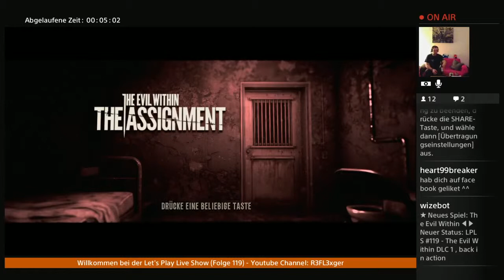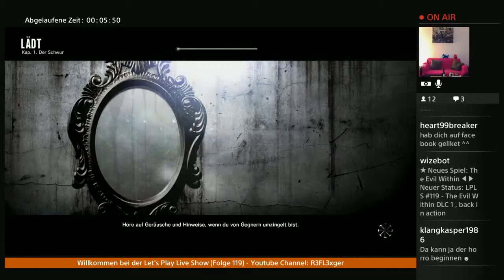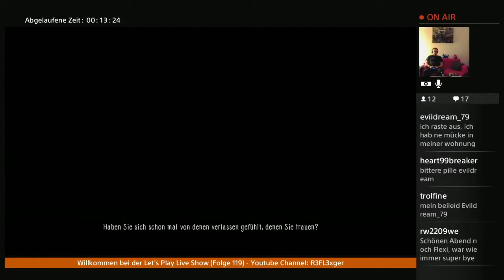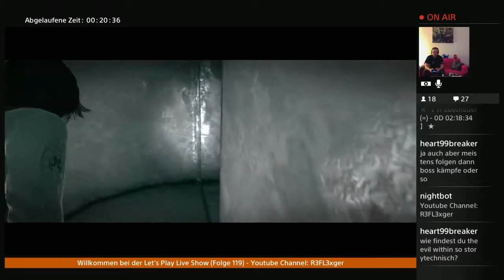Let’s Play The Assignment (TEW DLC)(PS4)#1 Ein neues Kapitel beginnt